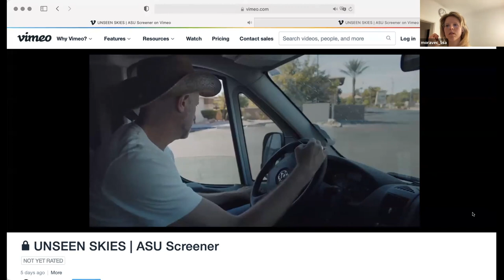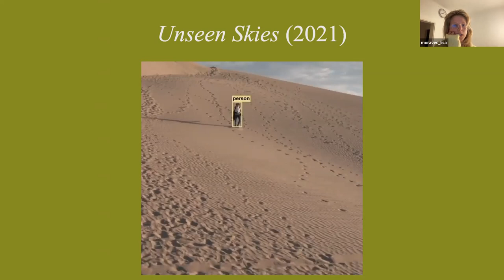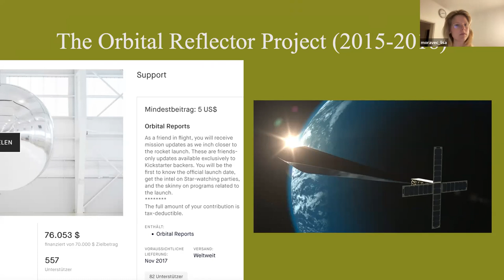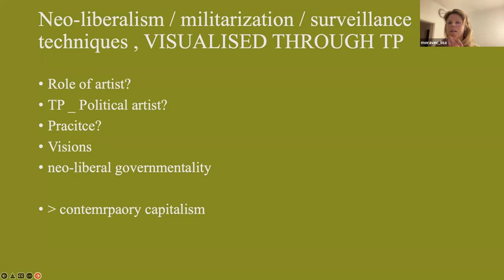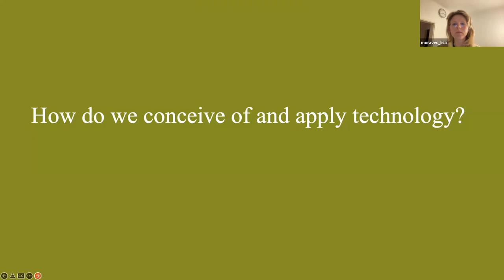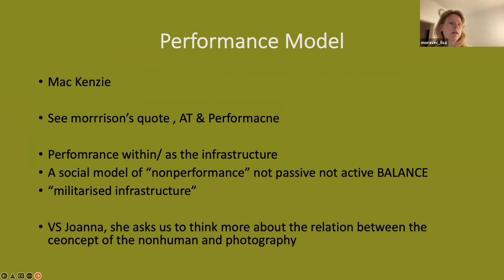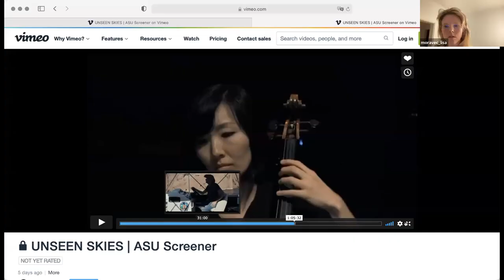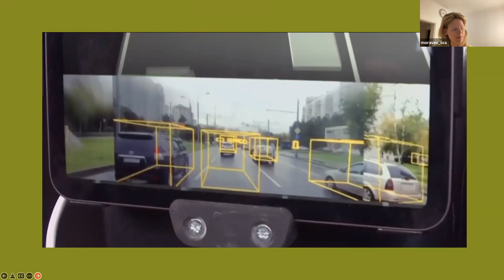Discussion of Artist Trevor Paglen's Non-Performances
In a recent interview about machine-learning, the artist-activist Trevor Paglen shifts the interviewer’s question from “what needs to be done”, to questions concerning our understanding of technology. Triggered by the “non-performance” of Paglen’s million-worth satellite project Orbital Reflector (2018) in space, developed in collaboration with the Nevada Museum of Art, this talk examines the shift from Paglen’s “non-human” photography of deserted sky- and landscapes, taken in the desert of Nevada since the mid-2000s when tracking down military basecamps, to his critique of social discrimination implied in AI’s machine-based training systems (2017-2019) and digital image stocking practices. Drawing on Theodor Adorno’s definition of Technik and post-war cybernetic theories to investigate the entangled agencies of human-steered technologies and the performance of human agency per se, Moravec focuses on the question of human technology and asks: how can cybernetic technologies and digital photographic images be used to envision socially non-discriminating and “ecological possibilities” that emerge through ways of “nonperforming”?

Lisa Moravec is an art and performance historian. She is the recipient of a post-doc Ernst-Mach research grant, working on feminist exchanges between Austrian and British performance artists in the 1980s. During this discussion, she engages with the work of the leading-edge artist of mass surveillance, data collection and drone warfare, Trevor Paglen.